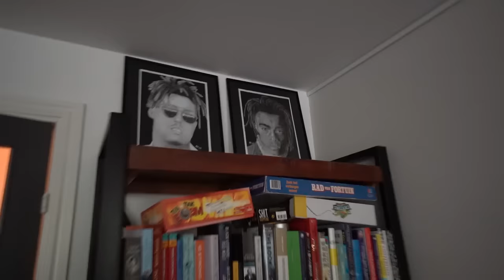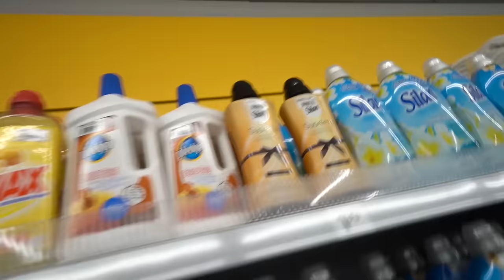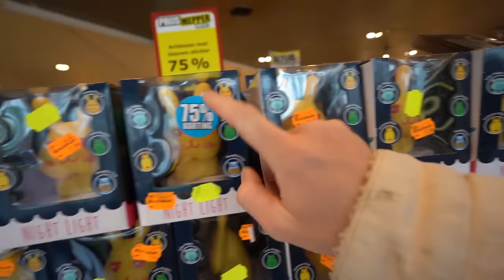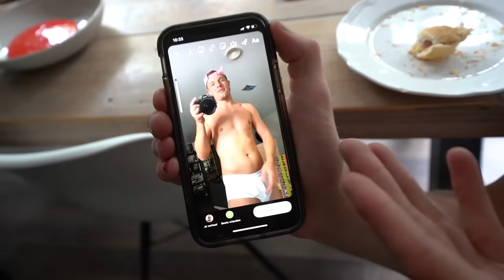IK WORD MIJN FAVORIETE SUPERHELD MET VERF 😂 #2457